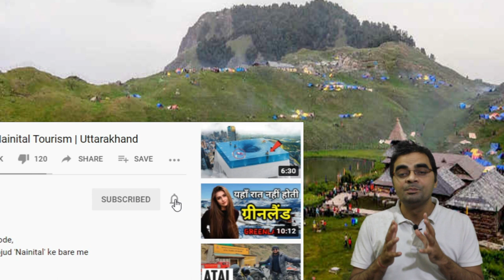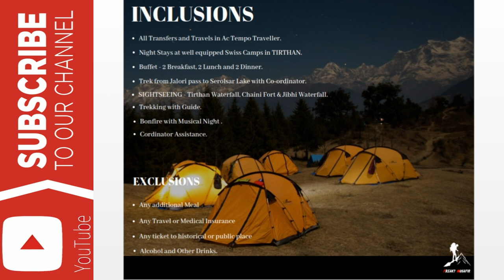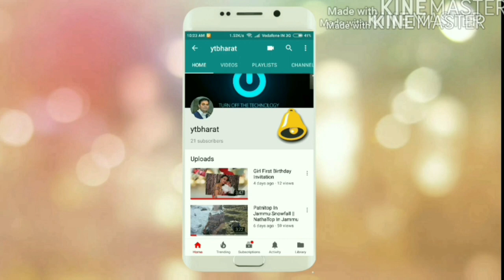TIRTHAN VALLEY & JIBHI-New Year Party Package For Your Family Friend | For Booking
TIRTHAN VALLEY & JIBHI-New Year Party Package For Your Family Friend

For Tirthan Jibhi , Kasol Kheerganga , Manali Solang & Jaisalmer New Year
Party Package Booking Call On Below Numbers.
Company:Freaky Musafir.